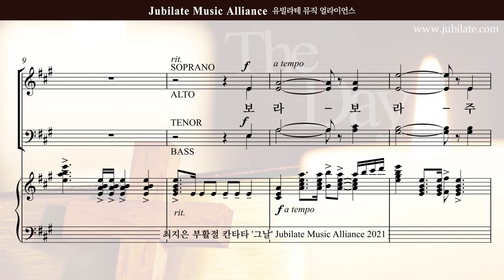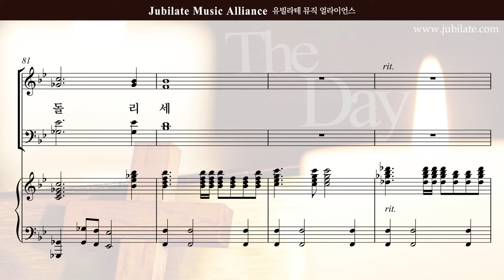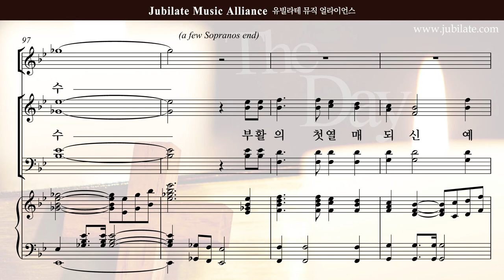[부활절 칸타타]최지은 '그날' 08.보라, 주 부활하셨다 - B (큰악보)